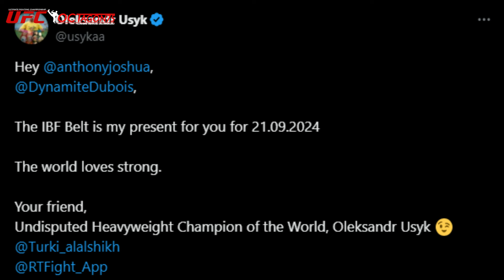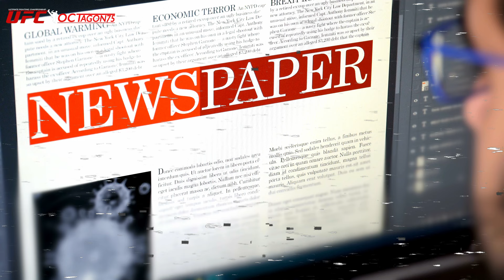Gila‼️ Usyk Lepas SABUK IBF-nya "Joshua, Ambil Sabuk Itu Nanti Dibulan September..!"